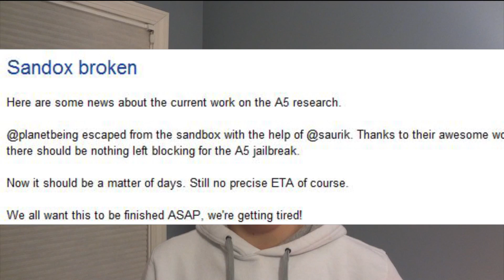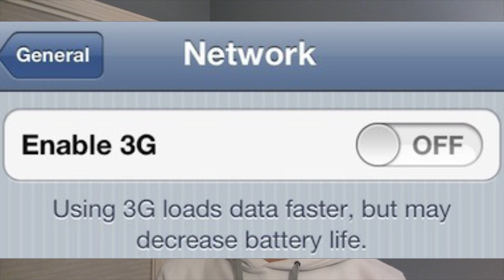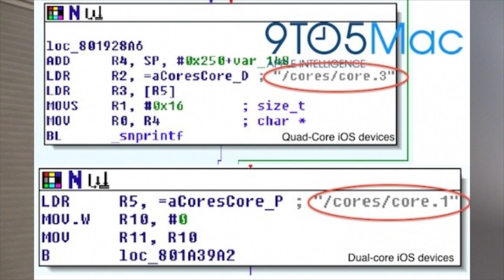iOS 5.1 Beta 3, Quad Core iPad, Tablets, and Ultrabooks! (iWeekly News)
In this weeks edition of Rys Tech Weekly(Episode 2) we talk about Ultrabooks, are they just going to be temporary or will they make it big? Also we talk about the Toshiba Excite and Acer Icionia 510 tablet.  The unbreakable Gorilla Glass, and much more! Read on below for news articles on the topics.

1. Toshiba 14" Ultrabook

2. Toshiba Excite Tablet

3. Accer Icionia A510 Tablet

5. Untethered A5 Jailbreak Coming Soon

6.iOS 5.1 Beta 3 Fixes(AND DOWNLOAD LINKS TO IOS 5.1)

7. iOS 5.1 Beta 3 iPhone 4s 3G Toggle

8. iOS 5.1 supports Quad core devices

10. My thoughts on the iPad 3!

11. T-Mobile may have the next generation iPhone

12. Apple Education Event Next Thursday!